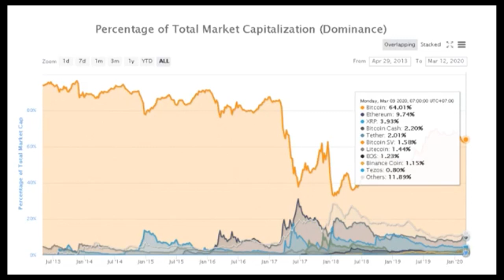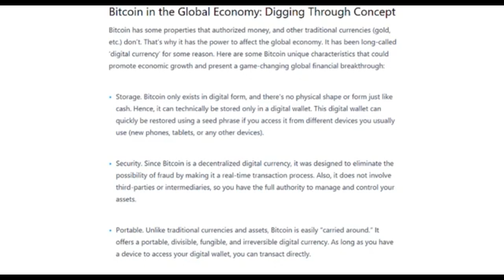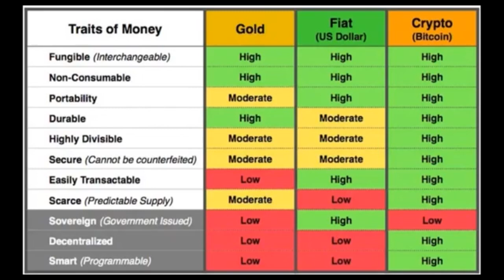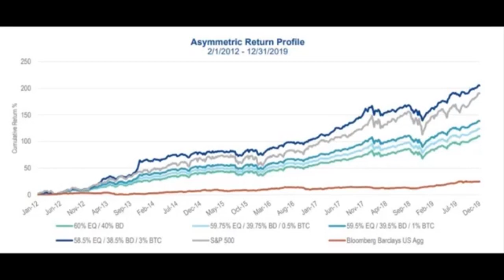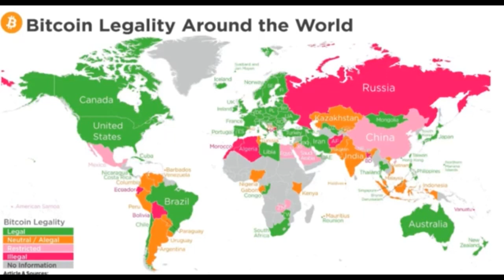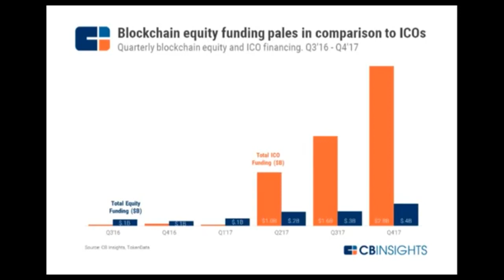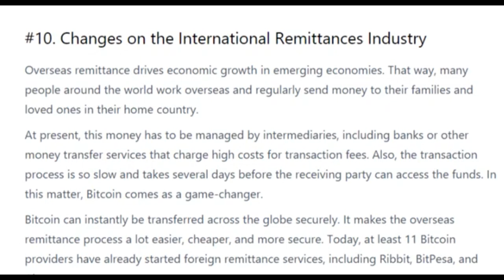Blockchain and Bitcoin importance on Global Economy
This channel focuses on cryptocurrency news and price. In every video we do crypto technical analysis suitable even for beginners, We go through daily BTC news & crypto news, and also make some general cryptocurrency analysis. I believe that fundamental analysis and technical analysis go hand in hand, so we incorporate both in our videos.

Follow professional advice while building a personalised financial plan. We offer specialised guidance from independent advisors for high-net-worth investors. Get a dedicated financial consultant to help reach your own specific goals today